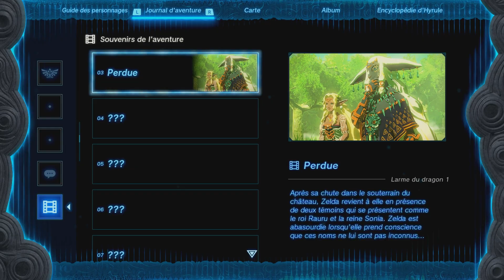Zelda Tears of the Kingdom - Let's play Ep 18 - Le géoglyphe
On continue l'aventure un géoglyphe.

Vous pouvez également acheter des jeux moins chères sur Instant Gaming via le lien suivant :